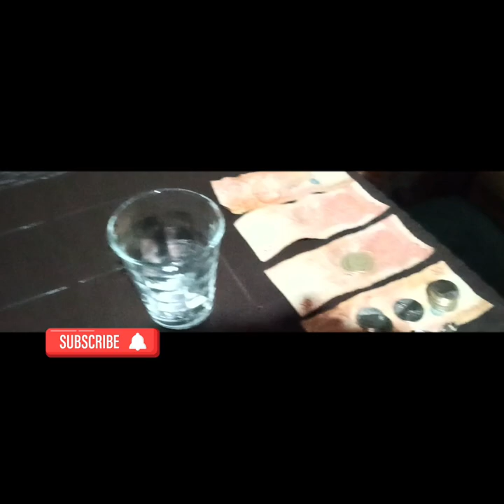PALARO PARA SA MGA PAMANGKIN